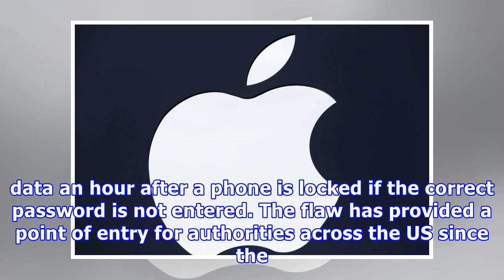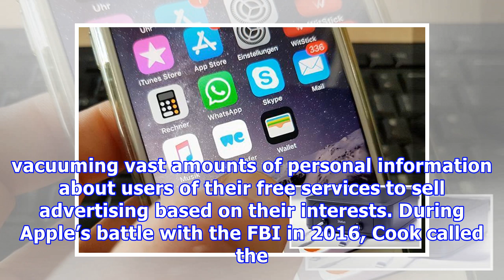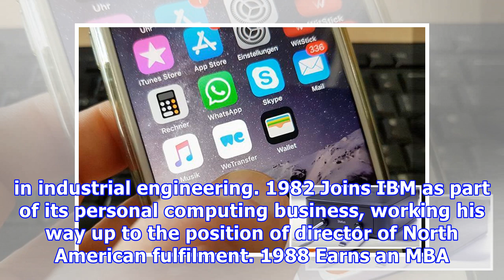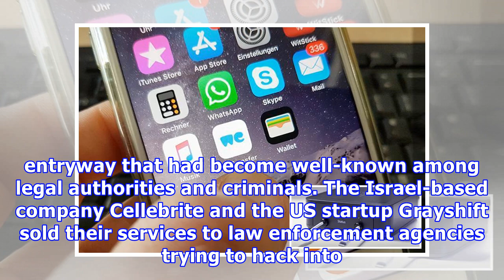Apple to close iPhone security gap police use to collect evidence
Apple is closing a security gap that allowed outsiders to obtain personal information from locked iPhones without a password, a change that will thwart law enforcement agencies that have been exploiting the vulnerability to collect evidence in criminal investigations. The loophole will be shut in a forthcoming update to Apple’s iOS software, which powers iPhones. Once fixed, iPhones will no longer be vulnerable to intrusion via the Lightning port used to transfer data and to charge the devices. ...